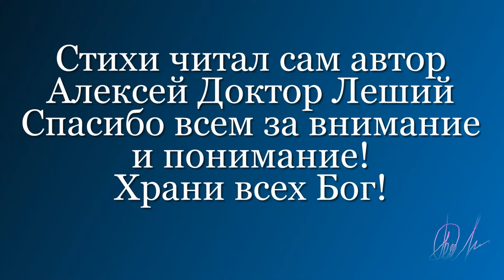ПОСВЯЩАЮ - Петру Николаевичу Мамонову - Алексей Доктор Леший - бард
Вчера опять постигло горе нас,не стало известного рок - музыканта,актёра,поэта Петра Николаевича Мамонова. Очередной раз всё проделки вирусной заразы, 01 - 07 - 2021 года он был в экстренном порядке госпитализирован в реанимацию и был подключён к ИВЛ. 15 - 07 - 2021 года вечером скоропостижно скончался от COVID - 19,такая участь постигла всех нас. Выражаем свои соболезнования всем родственникам,друзьям,близким,товарищам по цеху в связи с кончиной Петра Николаевича. Очень жаль что уходят наши талантливые звёзды по такой причине,нам будет его не хватать. Давайте друзья помянем Петра Николаевича добрыми и хорошими словами,светлая и вечная память ,земля ему пусть будет пухом,помним,любим,скорбим
Автор Алексей Доктор Леший!
Фото Петра Мамонова приложено из открытого источника интернет с сайта Яндекс. Текст и музыка,а также монтаж - самого автора.